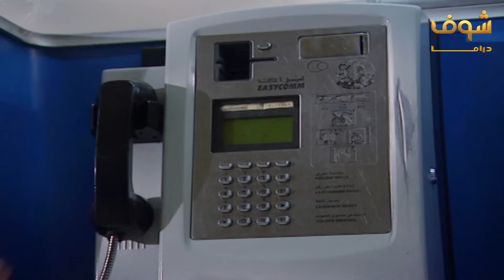مسلسل انا واربع بنات الحلقة 32 الثانية والثلاثون الاخيرة | HD - Ana w Arbaa Banat Ep 32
أنا وأربع بنات 32 أنا وأربع بنات الحلقة 32 أنا وأربع بنات الحلقة الثانية والثلاثون العشاق يتجمعون من جديد، لكن هل سيكون مصير لطفي أن يلتقي أم ليلى؟  بطولة | Cast أيمن زيدان | Ayman Zeidan عبدالرحمن آل رشي | Abdalrahman Alreshy إخراج | Director رضوان شاهين | Radwan Shaheen تأليف | Author محمود الجعفوري | Mahmoud AlJaafoury إشترك في القناة لتصلك جميع الأعمال حال عرضها Like يمكنكم متابعة هذه الأعمال وأكثر على منصة وطن فليكس - WatanFlix أندرويد - Android أجهزة أبل - Apple Store iOS جميع الحقوق محفوظة لقناة شوف دراما | Shoof Drama